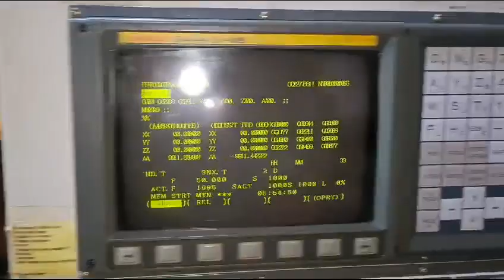Daewoo Doosan DMV 3016L with Fanuc OiMB